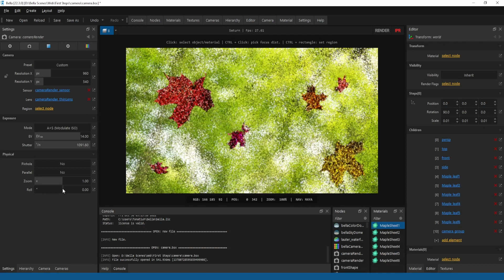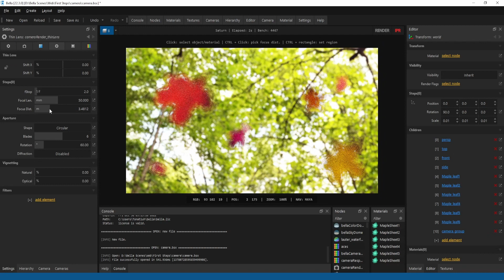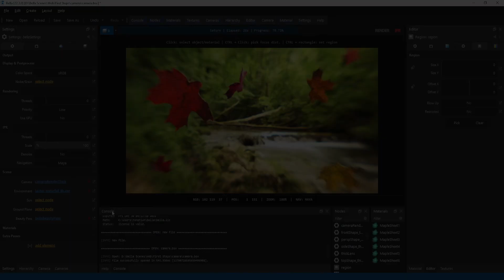Bella First Steps - Cameras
This video provides an introduction to the use of cameras in Bella. if you would like to follow along.

If you have questions or comments please leave them below, or join us on our Discord server, where we love to chat about Bella and all things rendering.